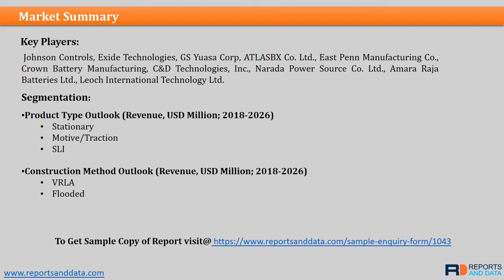Lead Acid Battery Market Outlooks 2019: Size, Shares, Price and Industry Analysis to 2026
The Global Lead Acid Battery Market is expected to reach USD 95.32 Billion by 2026, according to a new report by Reports and Data. It is a rechargeable battery which can convert chemical energy into electrical energy.